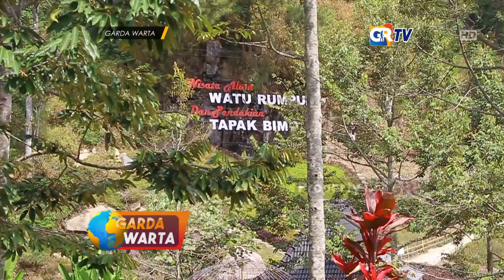MADIUN - Pengembangan Sarana Atau Infrastruktur Menuju Destinasi Wisata